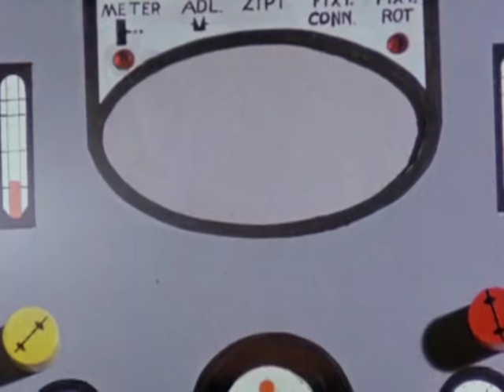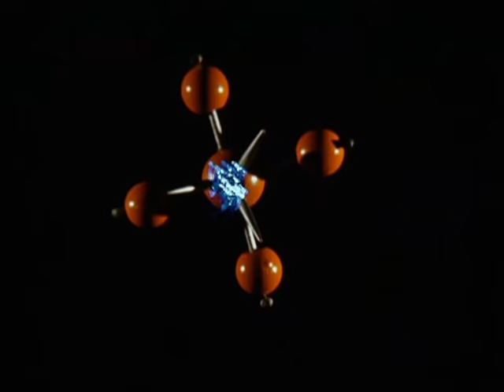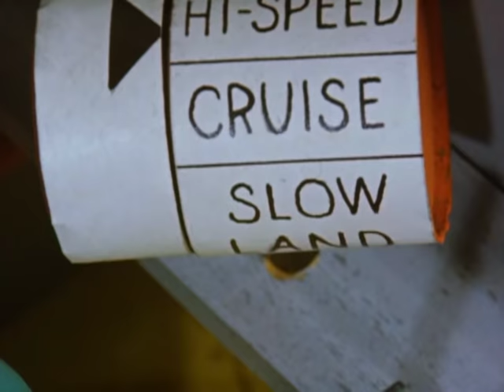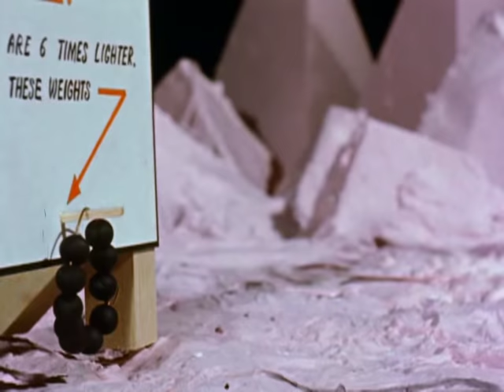Gumby - Moon Trip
It's an out-of-this world experience when Gumby takes a trip to the moon! Who will he meet there? How will he get back?! All your questions will be answered! Enjoy!